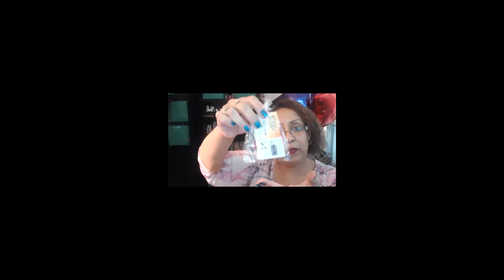FRAGRANCE with Sharen Davis (Move It Monday7.31.17)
How to share & sell with Fragrance. Great tip about how to remember Top Notes/Heart Notes/Base Notes.